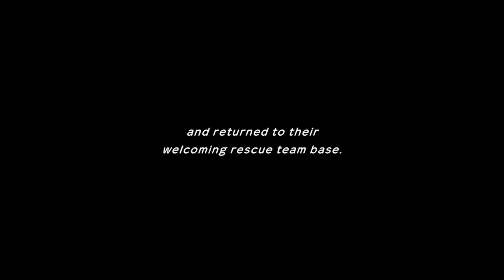Pokémon Mystery Dungeon Cptr 15 - Mt Freeze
its time to clear our name and figure out why i became a pokemon before the other rescue teams catch use